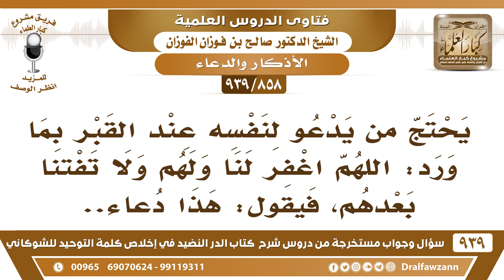[858 -939] يحتج من يدعو لنفسه عند القبر بما ورد: اللهم اغفر لنا ولهم ولا تفتنا بعدهم!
-[858 -939] السؤال: يحتج من يدعو لنفسه عند القبر بما ورد: اللهم اغفر لنا ولهم ولا تفتنا بعدهم، فيقول: هذا دعاءٌ؟
الجواب: هذا في الصلاة على الجنازة يا أخي الدعاء ما هو عند زيارة القبر هذا الصلاة على الجنازة.
للاشتراك في قناة الشيخ صالح الفوزان

للاستفسار والإقتراحات والدعم
رئيس الفريق
لمشروع كبار العلماء